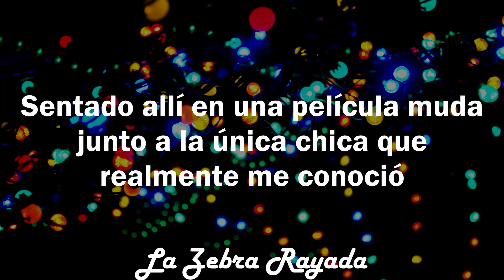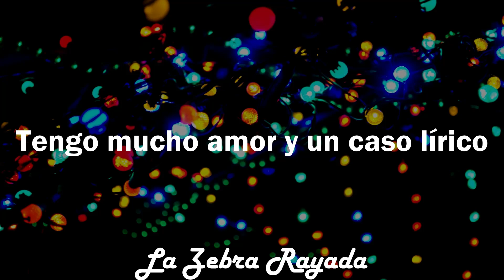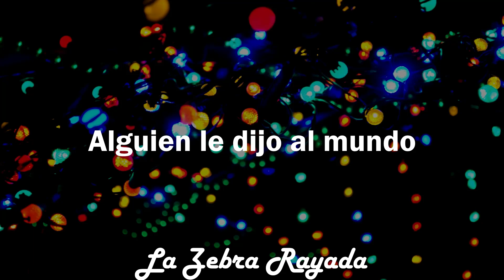Red Hot Chili Peppers - Bicycle Song (Sub Español)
Perteneciente al disco By The Way, fue una canción que no salió al mercado hasta años después.
La letra es simple y trata del amor que tiene Kiedis hacia los groupies, chicas fascinadas por una estrella de rock